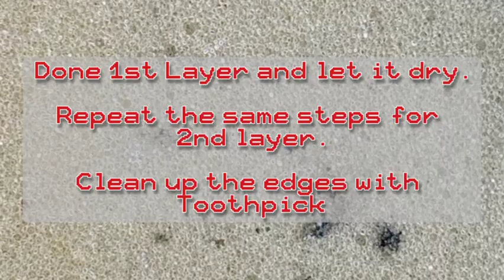MOTU He-Man Origins Fake Simple Repaint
Simple Repaint for MOTU He-man Origins Faker with light black wash.